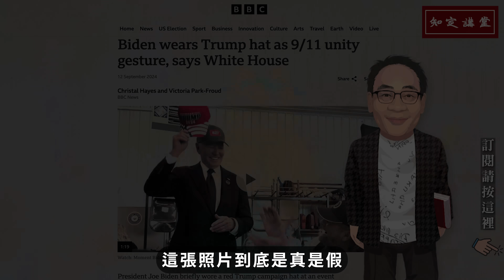真相是我們眼睛看到的事實，還是腦子反應的觀點？【知定講堂 啟蒙論壇 郝廣才】EP66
郝廣才繪本作家，著有兒童繪本、青少年圖畫書。美國《出版人週刊》稱之為「台灣與國際繪本界接軌的推手」，格林文化發行人。

最近拜登總統一張照片瘋傳，為什麼？因為他戴上支持川普的帽子！
支持川普的人一看到，立刻說：你看，賀錦麗實在太糟了，連拜登都支持川普！
反對川普的人一看到，立刻說：假新聞！一定是AI合成的假照片！
露出水面的冰山一角，迅速被雙方的口水淹沒。真的是，當真相還在穿鞋子，謠言已經跑遍半個地球！這張照片到底是真是假？